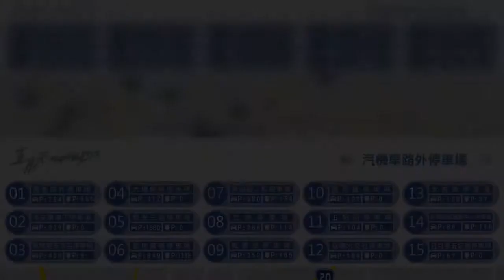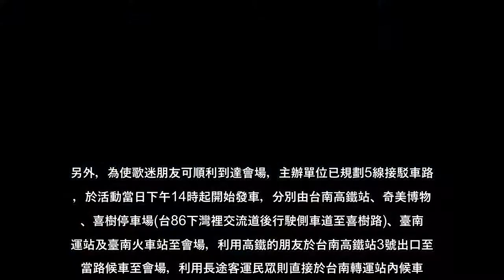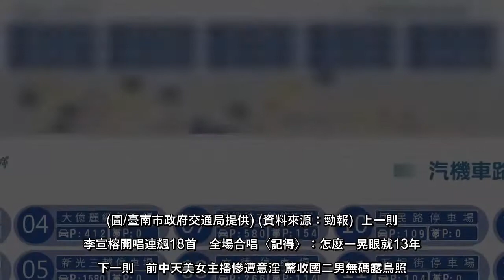【勁報記者于郁金/臺南報導】臺南市今(20)天迎來睽違16年盛事「五月天演唱會」，下午14時體育場周邊道路開始管制，交通局再次整理體育場周邊暨外圍停車場資訊，呼籲樂迷們多多利用大台南公車、或5條接駁車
【勁報記者于郁金/臺南報導】臺南市今(20)天迎來睽違16年盛事「五月天演唱會」，下午14時體育場周邊道路開始管制，交通局再次整理體育場周邊暨外圍停車場資訊，呼籲樂迷們多多利用大台南公車、或5條接駁車入場，避免...
#【勁報記者于郁金臺南報導】臺南市今(20)天迎來睽違16年盛事「五月天演唱會」，下午14時體育場周邊道路開始管制，交通局再次整理體育場周邊暨外圍停車場資訊，呼籲樂迷們多多利用大台南公車、或5條接駁車入場，避免